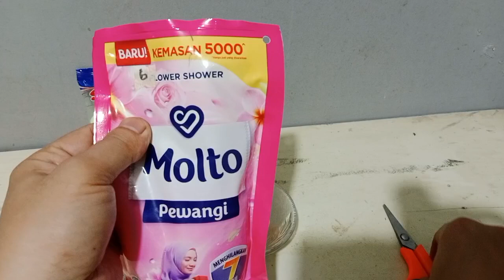HANYA 2 BAHAN INI,,, KAMAR MANDI HARUM SEPERTI HOTEL MEWAH!!!! Kenapa ga dari dulu ya??!!!!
2 bahan ini anda bisa membuat wewangian buat kamar mandi harum seperti kamar mandi Hotel